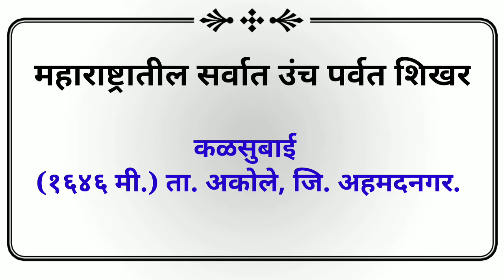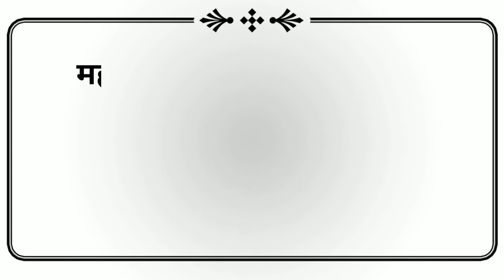सामान्य ज्ञान (महाराष्ट्र) | General knowledge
सामान्य ज्ञान
General knowledge